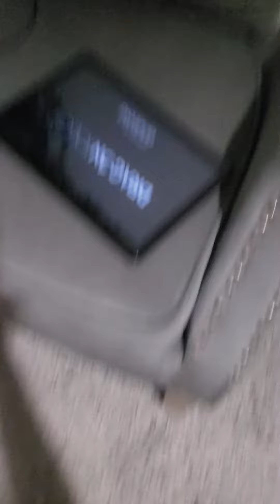My cats are crazy